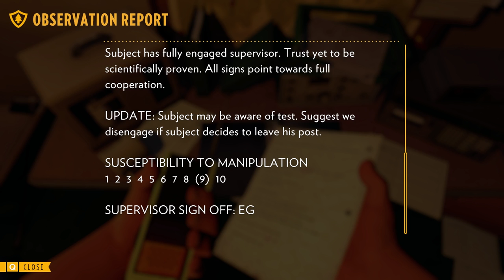New Radio, Entering Wapiti Meadow & Cave 452, Found Brian Goodwin - Firewatch - Part 5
It's a total thriller now, and drama. I miss the old days :(